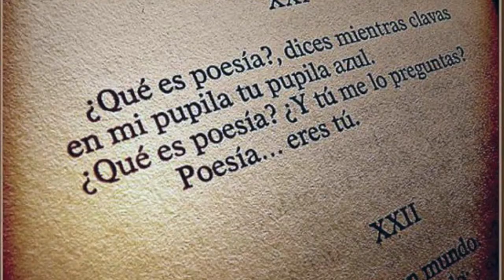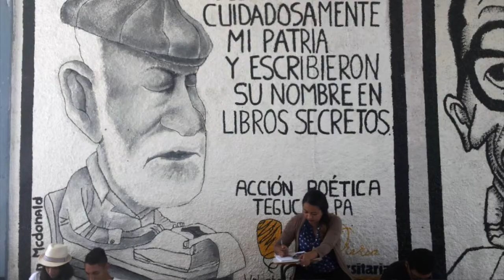Un Minuto Con Honduras - Los Pobres, de Roberto Sosa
El día a día, diferentes situaciones de nuestro contexto, nos traen a la mente la obra del poeta Roberto Sosa, llevando sobre sus hombros la carga de nuestra vida en letras.

No te pierdas los maravillosos datos de nuestro país compartidos por el Lic. Emilio E. Fonseca, destacando aspectos totalmente desconocidos de la historia nacional de forma novedosa y amena.